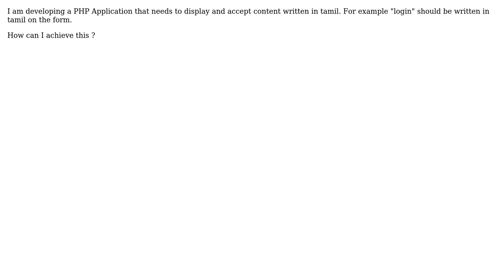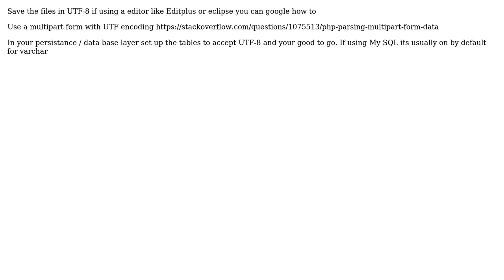Software Engineering: How can I create a web form that displays and accepts Tamil language?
With thanks & praise to God, and with thanks to the many people who have made this project possible! | Content (except music & images) licensed under CC BY-SA | Music | Images & others | With thanks to user tgkprog user Jalayn user Gladson and the Stack Exchange Network Trademarks are property of their respective owners. You are responsible for your own actions.